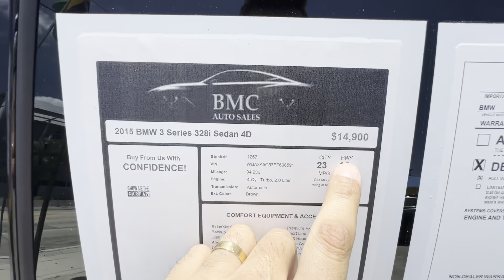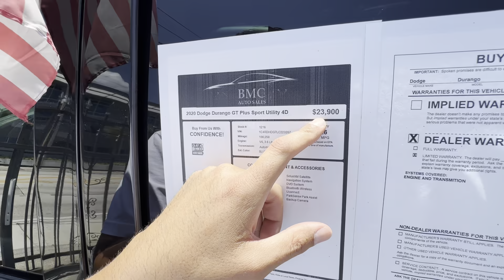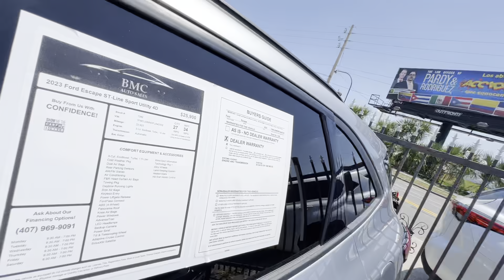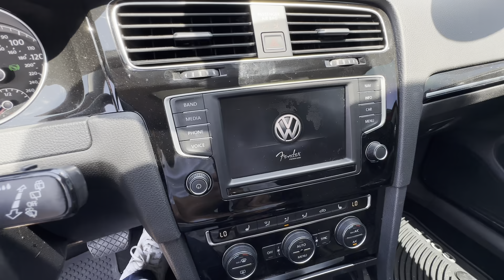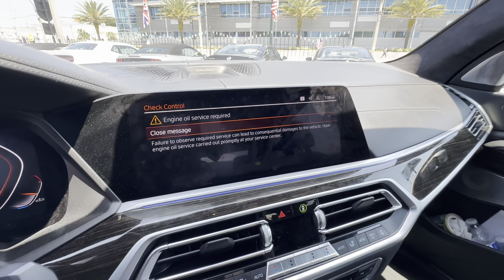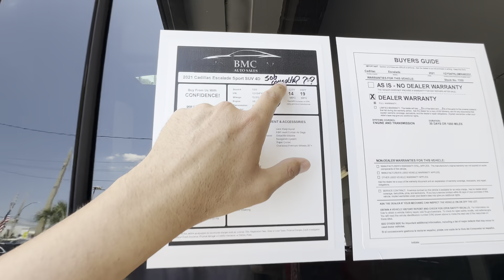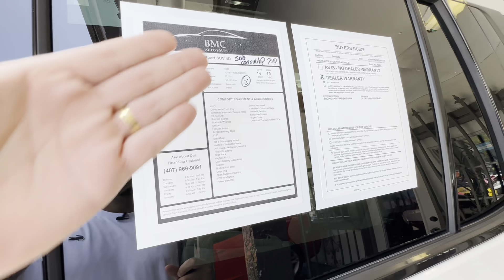PREÇO DE CARRO QUE NINGUÉM QUER COMPRAR NOS EUA (A METADE DO VALOR)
Precisa comprar seu carro na Flórida?

Financiamento garantido somente com passaporte, entrada facilitada, e entrega no mesmo dia, para meus seguidores tem condições especiais, se liga ai: